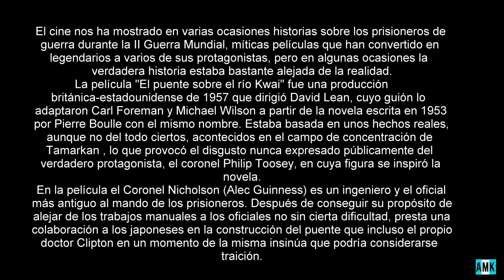El puente sobre el río Kwai Tailandia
VIDEO Nº10 El puente sobre el río Kwai Tailandia
Junio 2016
Idea y realizacion Angel de Argentina